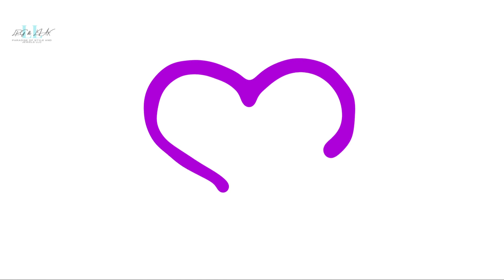mensfashion men menstyle menswear freeshipping